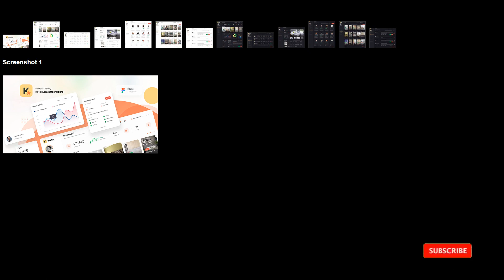Kmar - Modern Hotel Admin Dashboard UI Template Figma concierge rent Saiki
Tags clean, company, concierge, corporate, elegant, guest, house, motel, rent, review, room, user interface